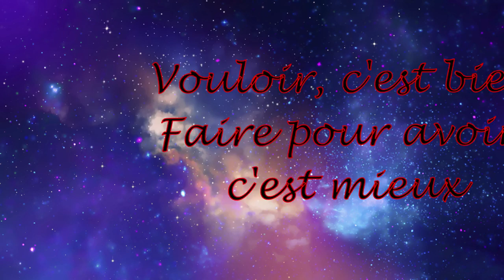Saint Seiya, Soldier Soul Asgard Partie 1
Hello les amies, on part pour la suite des histoires des chevaliers du zodiaque, deuxième chapitre on part pour Asgard et les chevaliers d'Odin. Bonne vidéos, n'hésitez pas à likez, commentez la vidéo et à partager le lien de la chaîne, big up à très bientôt